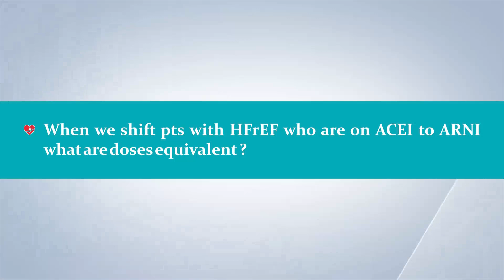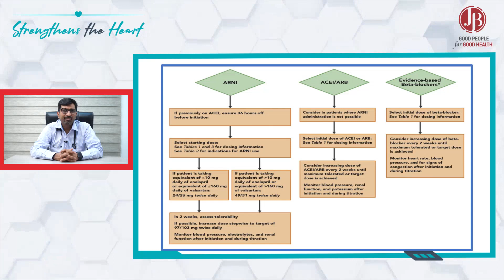When we shift patients with HFrEF who are on ACEI to ARNI what are the doses equivalent?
If the dose of enalapril is less than 10 mg or ramipril is less than 5 mg, the ARNI dose should be 50 mg bid. When the dose of enalapril is more than 10 mg or ramipril is more than 5 mg, then the dose of ARNI should be 100 mg bid.